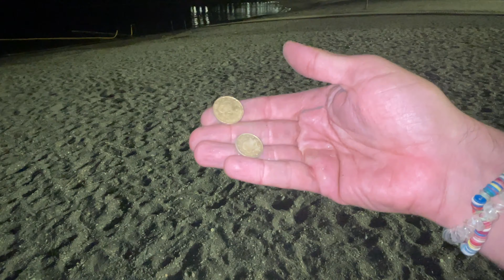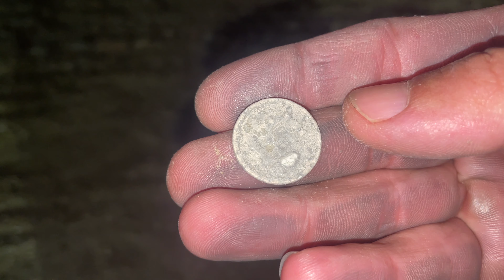DETECCIÓN METÁLICA NOCTURNA !!! Hallazgos insólitos